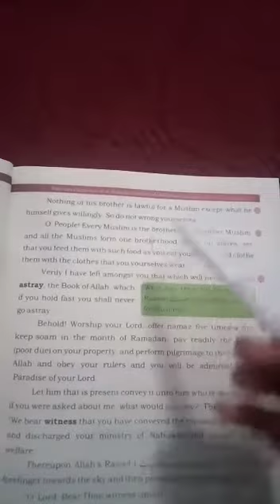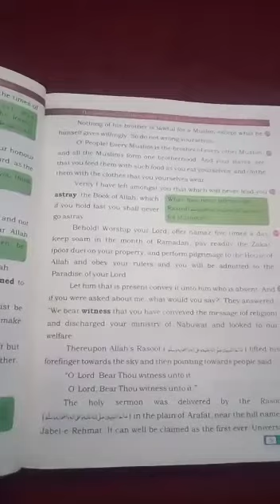Class 7 - English | Lecture 6 | Spring Holidays